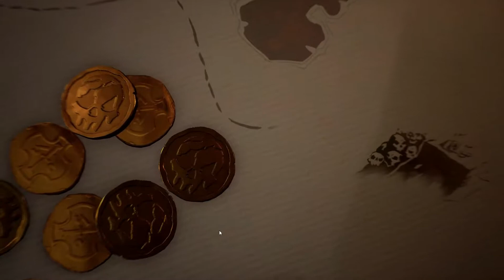Lets Play Sea of Thieves #001 Wir sind Piraten